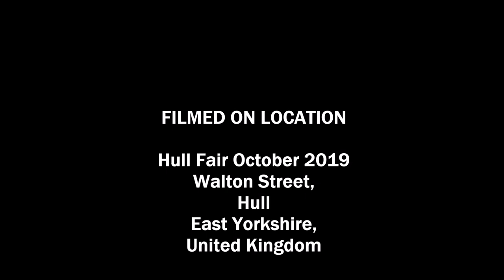Spiders Web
Spiders Web is a piece of music based on my feelings on the lockdown we are having which lasts around 15 minutes in total. This is only an excerpt of 4:50 minutes with photographs taken at the Hull Fair 2019 which i thought added to my feelings..